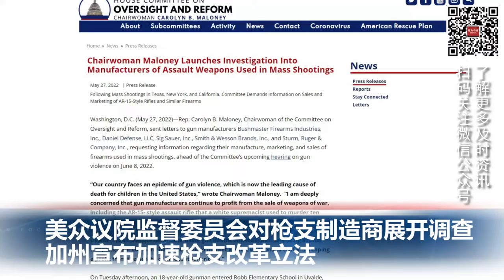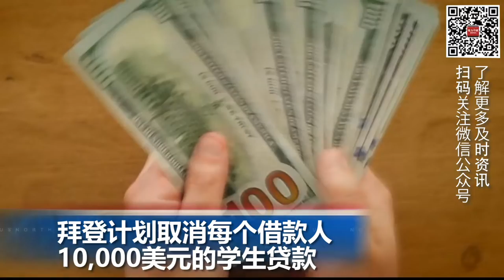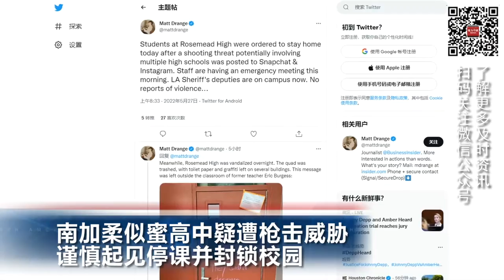拜登计划取消每人10,000美元的学生贷款；枪击案所涉枪支制造商将受到众议院调查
00:00  片头

00:06  美众议院监督委员会对枪支制造商展开调查 加州宣布加速枪支改革立法

01:44  拜登计划取消每个借款人10,000美元的学生贷款

02:24  突发：南加柔似蜜高中疑遭枪击威胁,谨慎起见停课并封锁校园

03:43  中国常态化核酸检测所需费用由各地政府承担